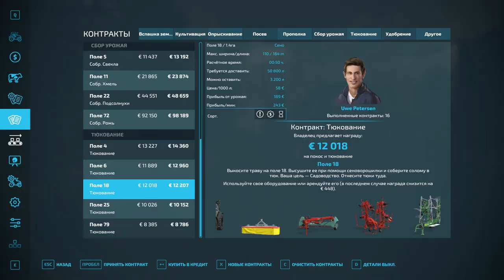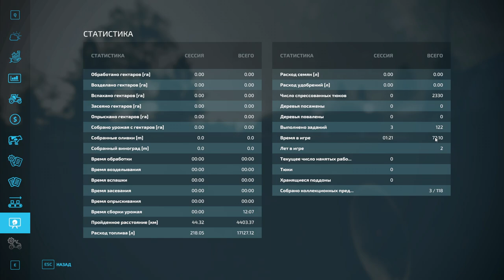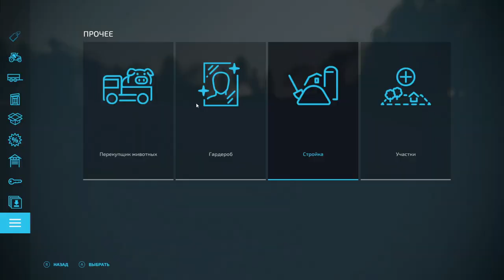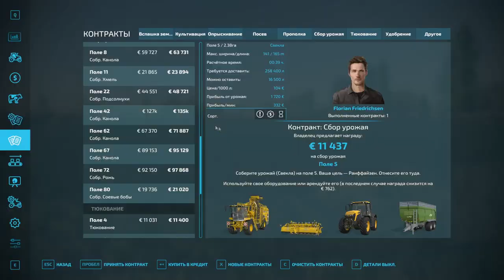FS 22: NF MARSCH №5 - НАВОДИМ ПОРЯДОК